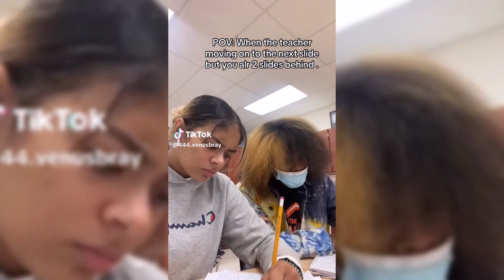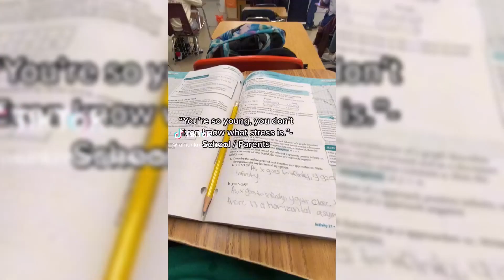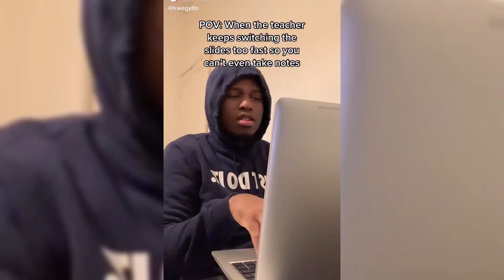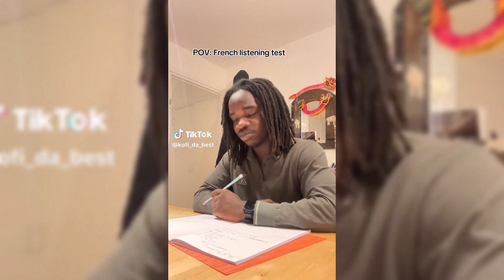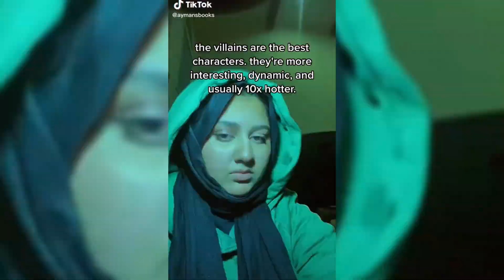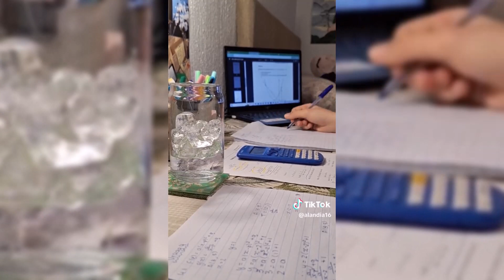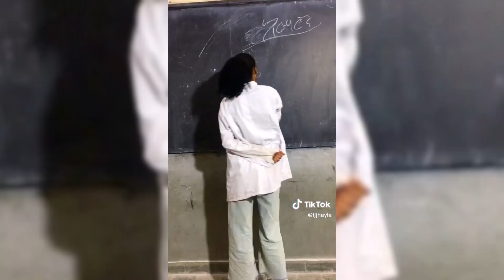Relatable School TikToks From All Over The Internet!🎓 | #4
Another compilation for you!
Thank u so much for watching, hope u enjoy it!❤️❤️❤️
Shoutout to all of the tiktokers in the video!